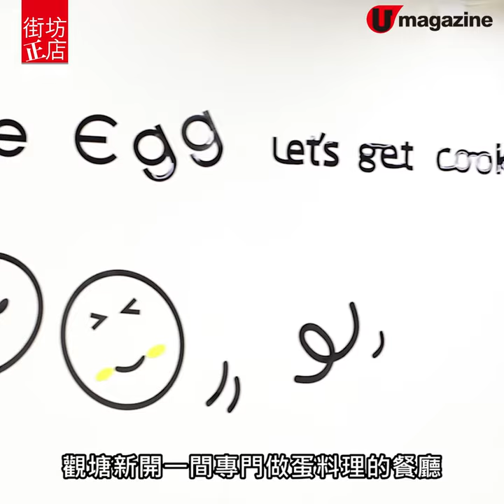【街坊正店】蛋料理專門店！必食爆蛋飯糰/滑蛋牛肉飯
平時食蛋都係煎蛋炒蛋，點諗到可以有咁多花款～呢間蛋料理專門店就將雞蛋發揮得淋漓盡致，上至早餐午餐，下至甜品都有㗎～

【INFO】
蛋哥
地址：觀塘觀塘道464-466號觀塘工業中心2期地下E號舖
電話：51129938
營業時間：星期一至六7:15am-6pm
全方位緊貼《U Magazine》社交平台